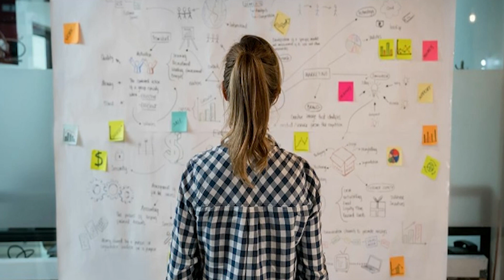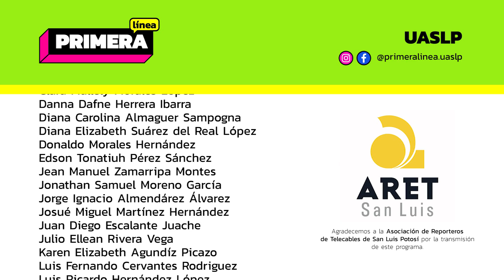Primera Línea EP 88.- Cómo cumplir un propósito.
Es tanta la emoción de iniciar un nuevo año ✨, que nos ponemos algunos propósitos para cumplirlos en el transcurso del mismo, pero ¿que tan complicado es conseguirlos? aquí te vamos a dar algunas técnicas que te ayudaran a cumplirlos mas fácilmente.
Acompáñanos a verlo y ¡Dale PLAY!

👀  Aquí están las secciones:👇
0:00 Intro
1:47 El VIH

5:02 Cómo cumplir un propósito
8:39 Las mejores películas con animales como protagonistas

14:01 Basura electrónica
16:38 Elena Poniatowska
18:29 ¿Sabías que actualmente se equipan ratas para encontrar sobrevivientes en catástrofes?
21:27 ¡Video juegos! ¿En realidad son tan malos como dicen?
25:30 Los estrenos más esperados para este 2023 (2da parte)
30:11 Despedida

Únete a la comunidad de Primera Línea ¡Síguenos! 📣